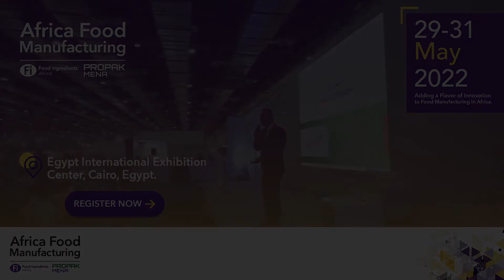Africa Food Manufacturing Exhibition 2022 - Lead retrieval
The 10th edition of Africa Food Manufacturing Exhibition brings you the latest feature for a seamless and contactless experience: a lead retrieval solution that will allow you to capture each exhibitor’s data and download their brochures by simply scanning their badges to ensure you get the most value out of your visit.

📅 29-31 of May 2022
📍 Egypt International Exhibition Center